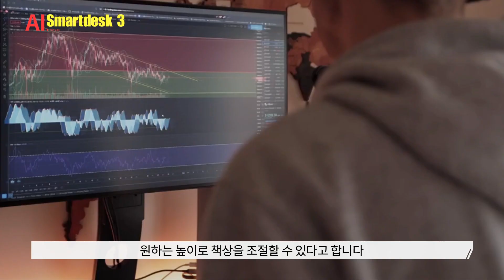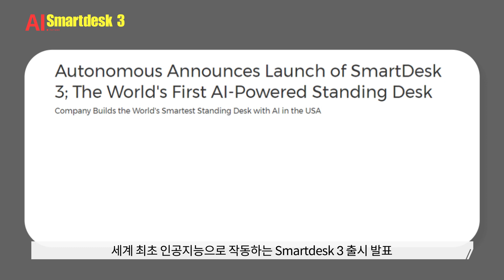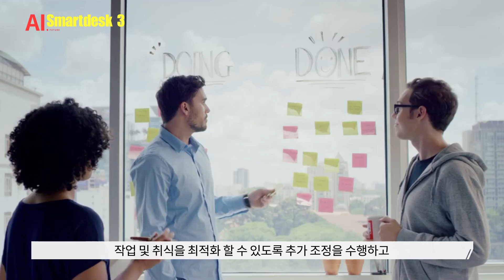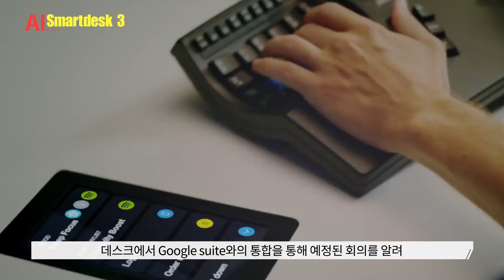세계 최초의 스마트 책상. Autonomous Smartdesk 3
오늘 소개해 드릴 영상은 미국의 회사, Autonomous의 Smartdesk 3입니다.